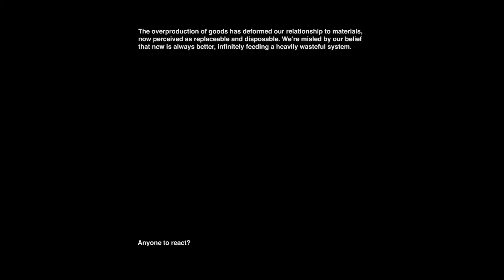Distortion 1/6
Conceptualized by ERE Foundation
Directed by Thibaut Grevet
Produced by Farago Projects

DOP: Maximilian Pittner
Production: Emmanuelle Atlan (Farago Projects Paris), ERE
Creative Direction: Sophie Strobele, Lila Cardona, Jordane Salomez (ERE)
Editor: Thibaut Grevet
Color Grading: Johnny Thorps
Location: Le Relais de Paris, Val de Seine
Production Assistants: Basile Larie, Ivan Dion
1st AC: Maelle Lavillaureix
2nd AC: Julia Fernandez
Gaffer: Benjamin Carrion
Best Boys: Heol Denieul, Zoe Cornot
Grip: Nicolas Taravel
Steadicam: Valentin Clark
Wardrobe: Umlaut Paris, Irie Paris
Set Design: Julien Cavallina
Makeup Artist : Marie Duhart
Make Up Assistant: Netsuke Onemaya
Hair Stylist: Yann Turchi
Hair Assistant: Melissa Nerovique
Casting: ERE
Dancers: Sulian Rios, XiaouYi Liu, Pierre Lamour, Jean-Désiré Augnet, Sophie Strobele